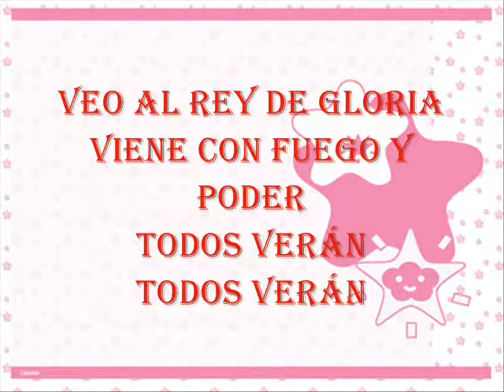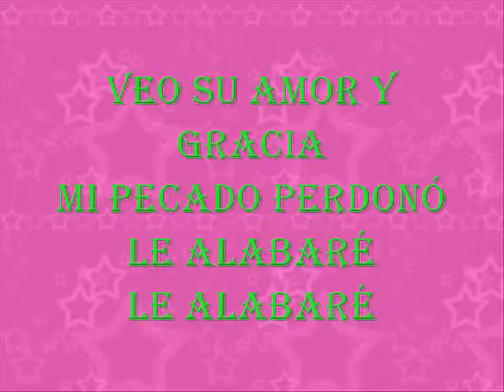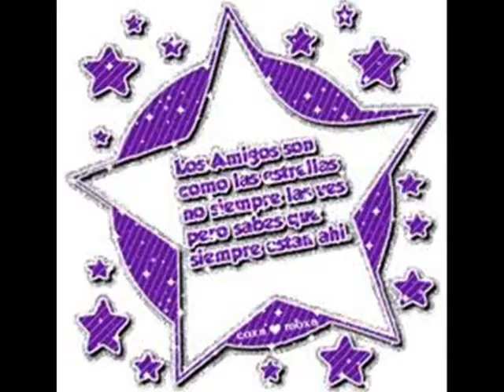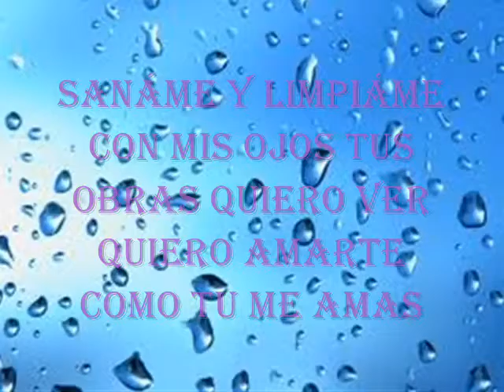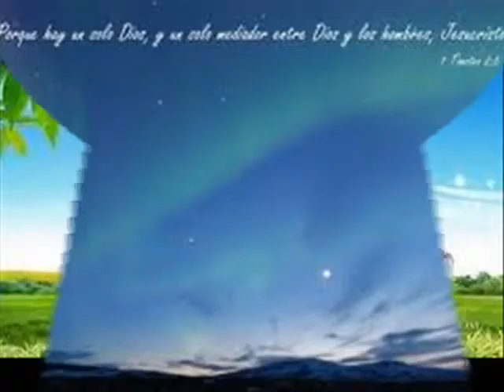Hossana Hillsong 480p